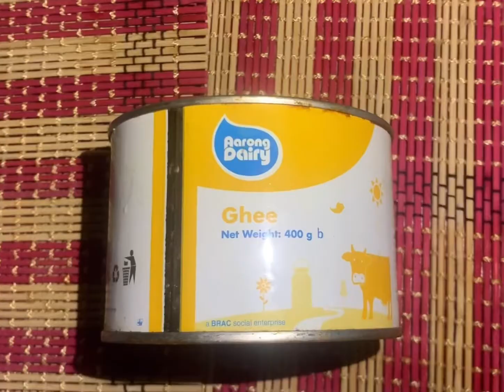পেঁপের সেমাই ডেজার্ট রেসিপি || (কাঁচা পেঁপে দিয়ে সেমাই)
প্রয়োজনীয় উপকরণ:
1. পেঁপে 1 টি
2. তরল দুধ 1 লিটার
3. দুধ পাউডার 1 কাপ
4. চিনি 1 কাপ
5. লবণ 1.5 টেবিল চামচ
6. নারিকেল 1 কাপ
7. ঘি 2 টেবিল চামচ
8. কাঠবাদাম স্বাদ অনুযায়ী
9. কিসমিস স্বাদ অনুযায়ী
10. এলাচি 4 টি
11. তেজপাতা 4 টি